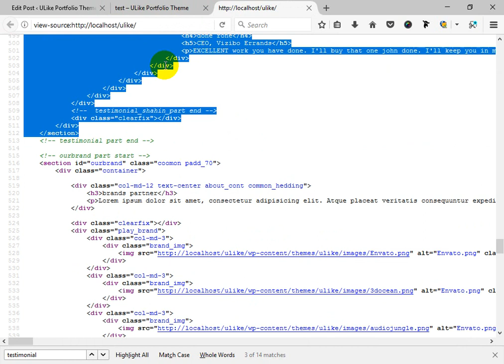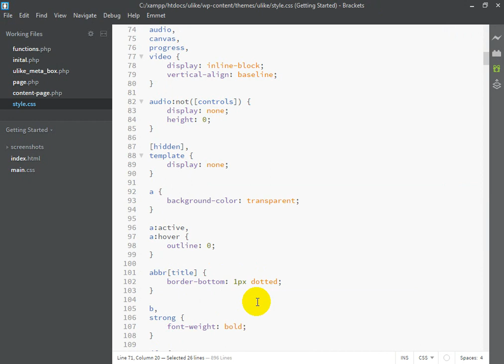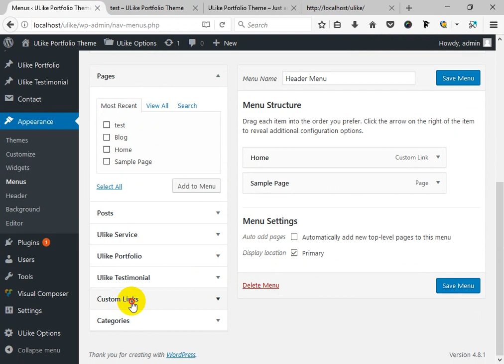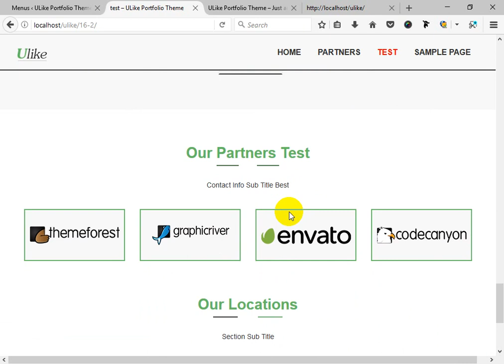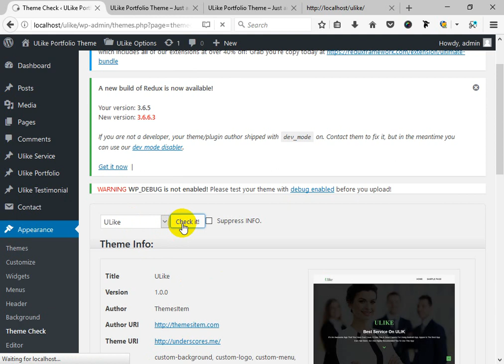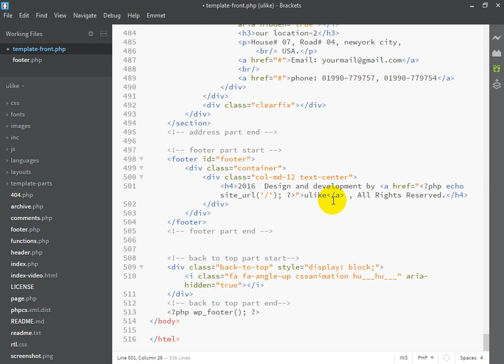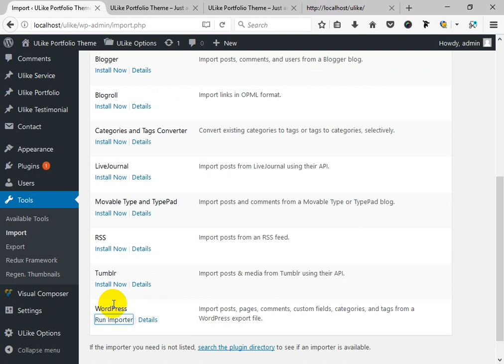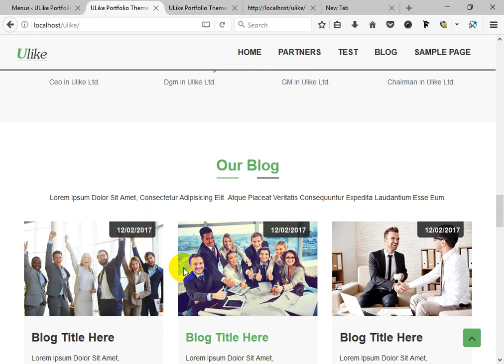WordPress Theme Development class 15 part 2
ওয়ার্ডপ্রেস একটি বিখ্যাত CMS (Content Management System)। সিএমএস এর মধ্যে ওয়ার্ডপ্রেস ১ নম্বর র‌্যাংকিং এ আছে। এরপর জুমলার অবস্থান। ওয়ার্ডপ্রেস ইনস্টল দেয়া, শেখা এমনকি এখানে কোডিং করা (প্লাগিন ডেভেলপমেন্ট) অন্যান্য সিএমএস এর চেয়ে অনেক সহজ। তাছাড়া ওয়ার্ডপ্রেস হালকা/লাইটওয়েট। আপনি যদি প্রোগ্রামিং নাও জানেন তবু এটা দিয়ে পূর্নাঙ্গ একটি ওয়েবসাইট বানাতে পারবেন। ওয়ার্ডপ্রেস দিয়ে মূলত ব্লগ বানানো হয় তবে ইদানিং ওয়ার্ডপ্রেসের প্রচুর প্লাগিন আছে যেগুলি ব্যবহার করে ইকমার্স সাইট, ফোরাম ইত্যাদি বানানো যায়।